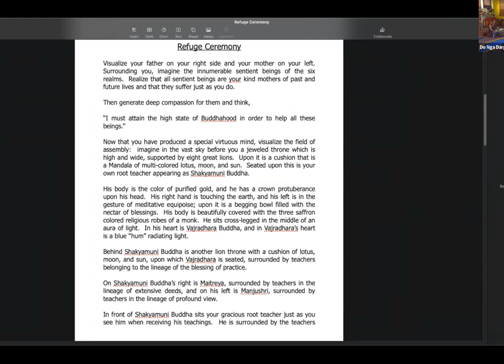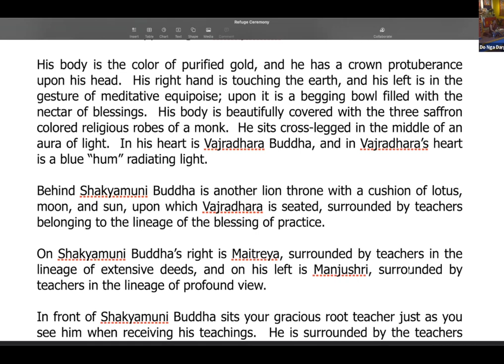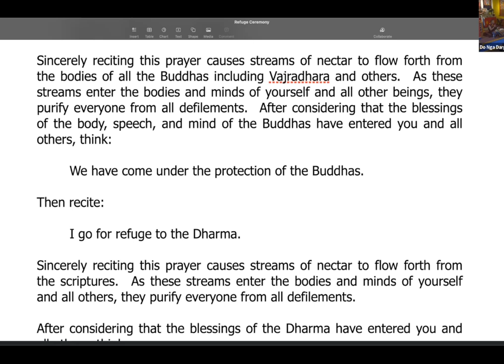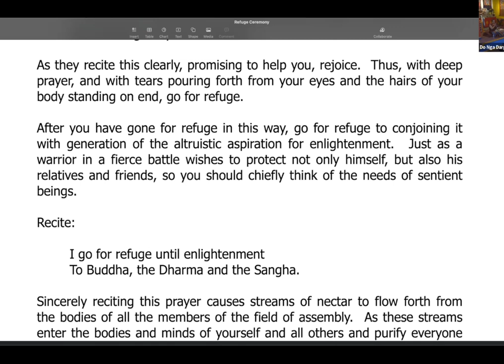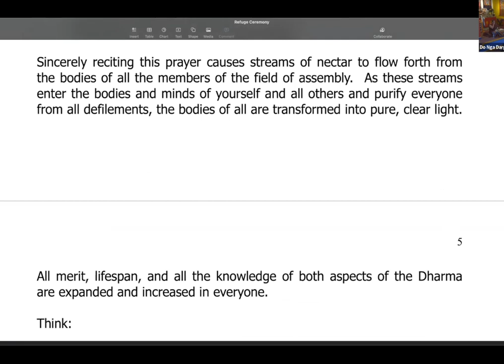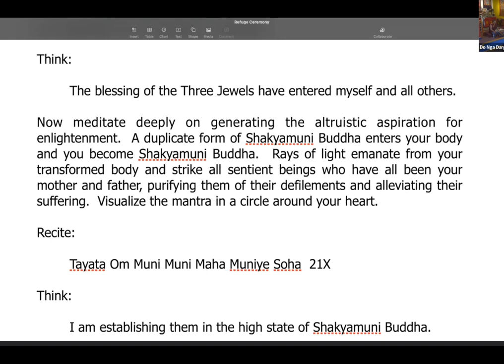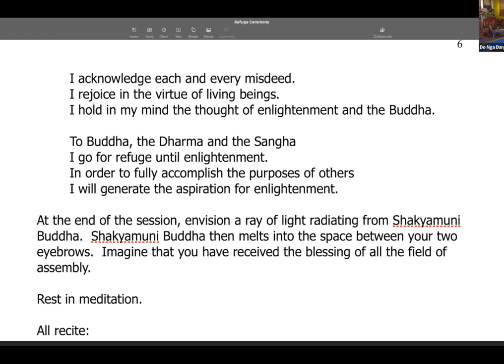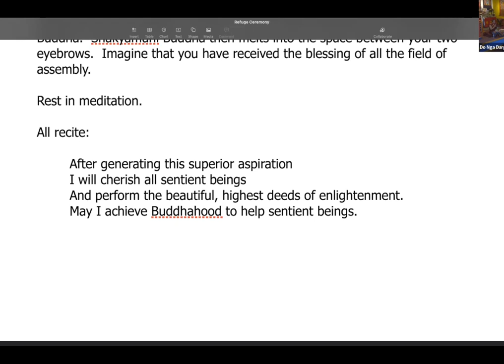Refuge Ceremony / Entering the Path with Lama Yeshe Jinpa & Geshe Damcho Gurjav on Monlam Chenmo!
On Sunday 3/5/2023 Lion's Roar held a very special celebration of Monlam Chenmo. Lion's Roar Dharma Center honors this time of year when the historical Buddha performed many miracles with a Refuge / Entering the Path Ceremony and a blessing of our new dharma wheel.

This was a very special opportunity for a khata (teacher donation) offering to show appreciation for our Teachers Geshe Damchoe Gurjav and Lama Yeshe Jinpa who have given us so much. Geshe-la  will soon travel to Gyuto Monastery in Dharmsala, India for nine months of practice and retreat and Lama Jinpa will travel for his annual spring retreat in Washington.